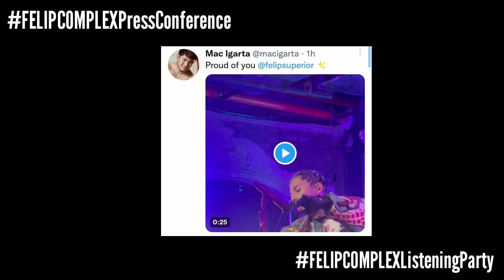PPop Group, Journalists and Different Media Outlets Present at FELIP's Listening Party!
PPop Group, Famous Journalists and Different Media and News Company Present and Full Support at FELIP's Listening Party!

 A'TIN! We are back again to give you the latest updates about SB19. FELIP hold a press conference for his solo Extended Play album Complex.